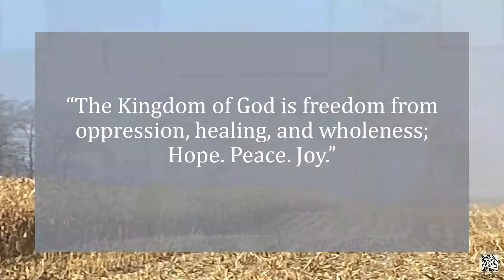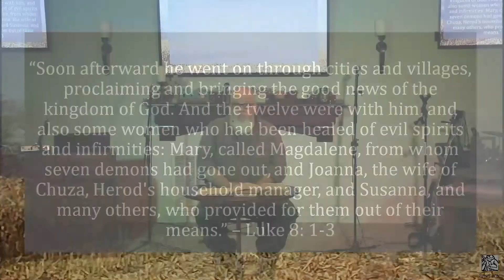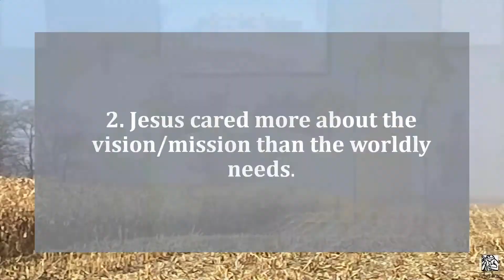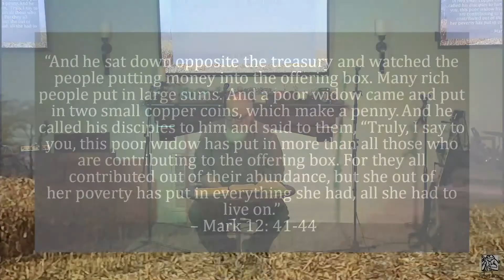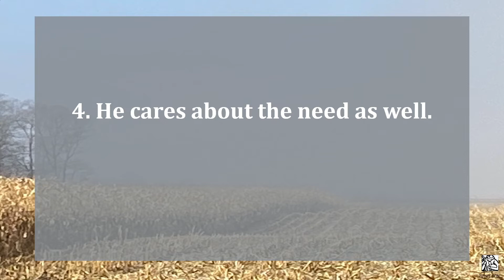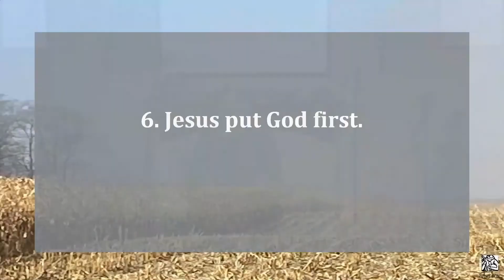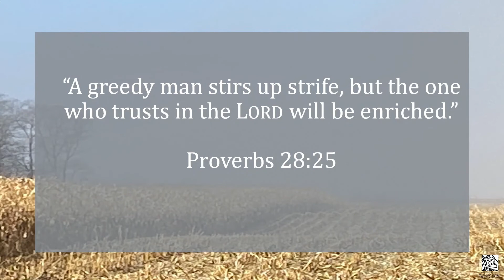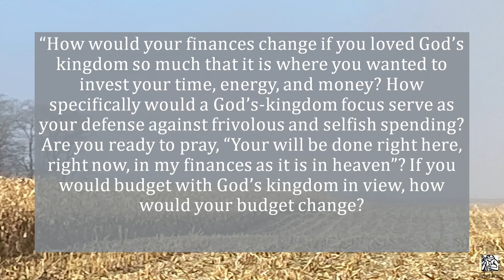Kingdom Living Finances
We have been exploring what living the Kingdom of God looks like!

We continue to move into some of the ways Christ lived in practical areas that usually steals the joy of the Kingdom from us.

In this study, we will look at the struggles and bondage that often come in finances. How did Jesus handle this? What did He model and teach us that we can lean into today for major change?

Join us as we explore Jesus together!